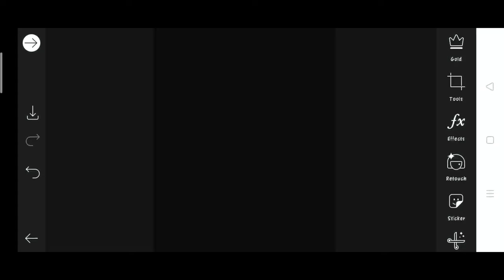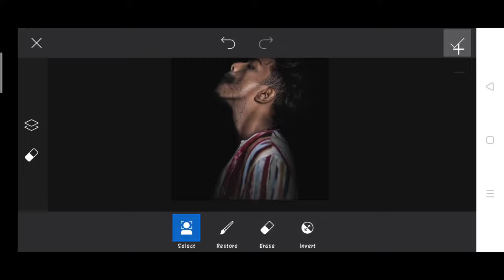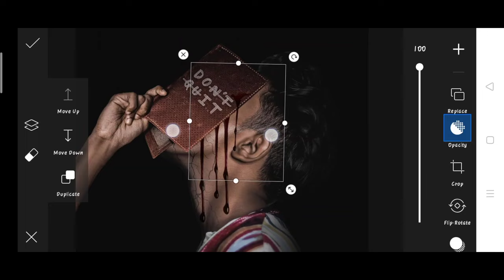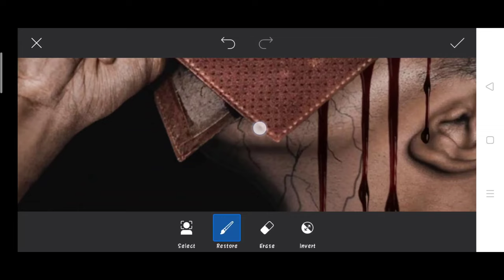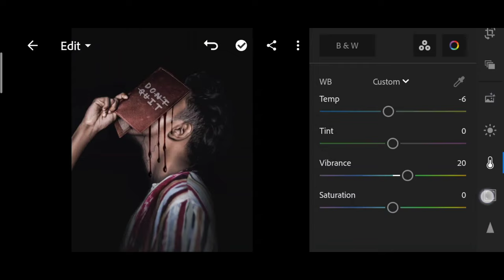Pranav PG new photo editing | Pranav PG don't quite Concept | Pranav PG picsart new photo editing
1. Photo editing
2. Picsart photo editing
3. Snapseed photo editing
4. Lightroom photo editing
5. Autodesk SketchBook photo editing
6. Photoshop photo editing
7. Photoshop tutorial
8. PicsArt tutorial
9. Photoshoot vlogs
10. Viral photo editing
11. Instagram viral photo editing
12. Glowing message photo editing
13. Glowing heart photo editing
14. Glowing photo editing in PicsArt
15. PicsArt photo editing 2021
16. Cb photo editing
17. Cb photo editing in PicsArt
18. Vijay Mahar new photo
19. Himmat Singh new photo editing
20. Taukeer editz new photo editing
21. NSB PICTURES New photo editing
22. Dm design new photo editing
23. Pranav PG new photo editing
24. Artist aj new photo editing
25. Bollywood actress photo editing